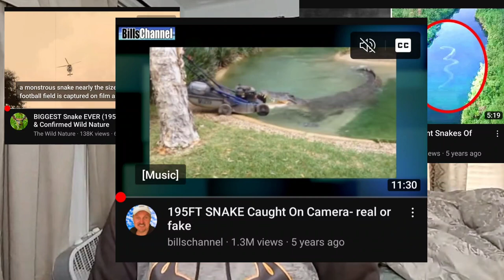Was there really a 195ft snake in the Congo??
Colonel Remy Van Lierde Came across a huge snake in the Cong of Africa. But was it really slas big as he claims it was?